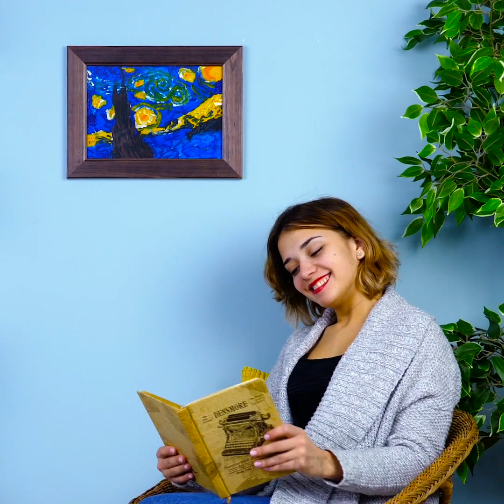AMAZING DECOR PROJECTS FOR YOUR HOME || 5-Minute Decor Ideas With Crayons!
COLORFUL IDEAS FOR LIFE
Decorate your home with these colorful crafts! We prepared unusual ways to decorate your favorite stuff using crayons and create amazing pictures with a scratching technique.

TIMESTAMPS:
00:17 Amazing ideas with crayons
01:47 Homemade nail polish
03:13 T-shirt decor idea
04:45 Creative ideas with stones
06:16 DIY stamp
07:05 DIY jewelry ideas
08:26 Scratching technique
10:20 Awesome picture for your home